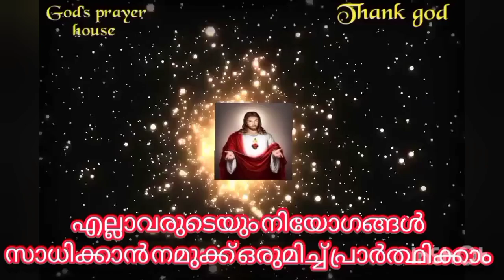വി. യസേപ്പിതാവ് മറ്റുള്ളവർക്ക് വേണ്ടി മാധ്യസ്ഥo യാചിച്ചു പ്രാർത്ഥിക്കുന്ന ഏറ്റവും ശക്തമായ പ്രാർത്ഥന🔥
st. joseph prayer